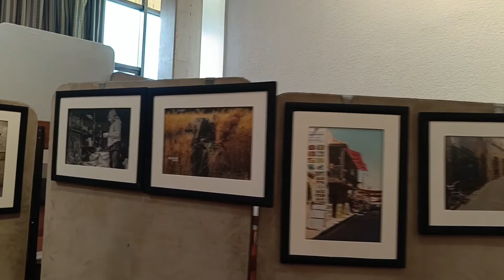معرض أرض الحضارة الجمعية الأردنية للتصوير